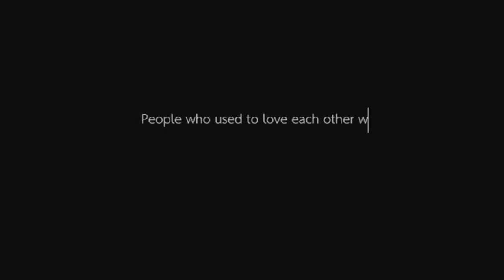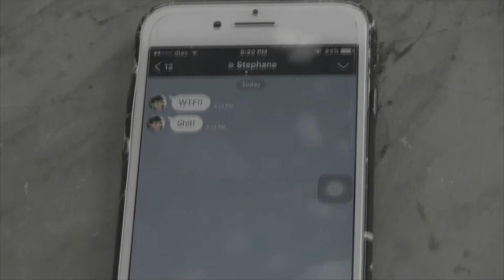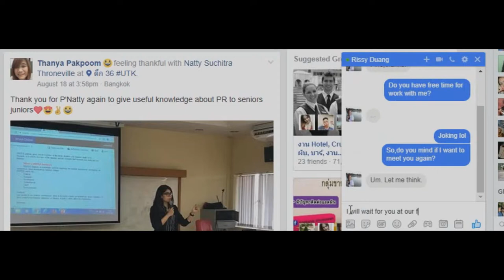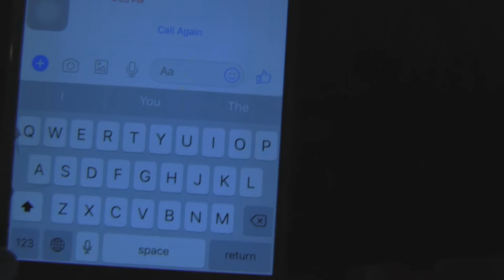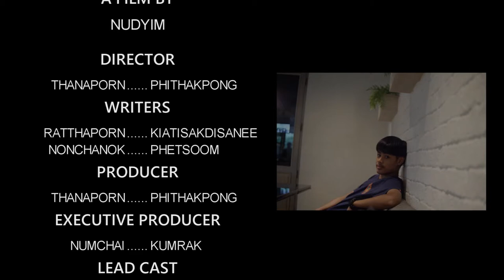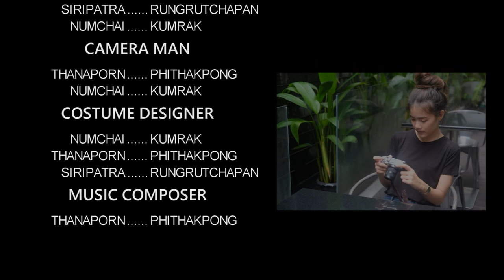PR MOVIE - YOU TURN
SEC 2
THANAPORN
NONCHANOK
SIRIPATRA
RATTRAPORN
NAMCHAI